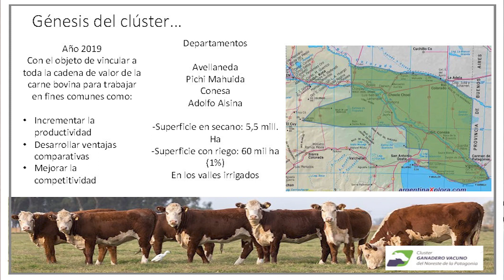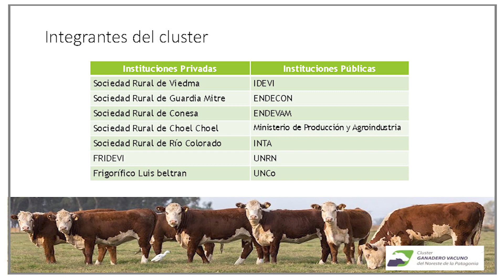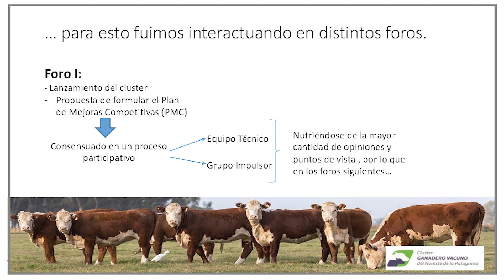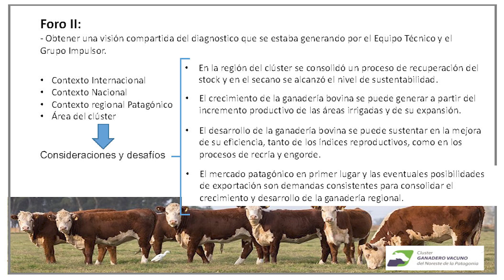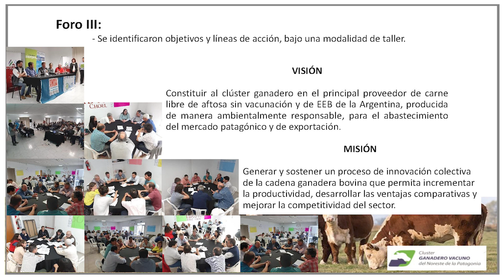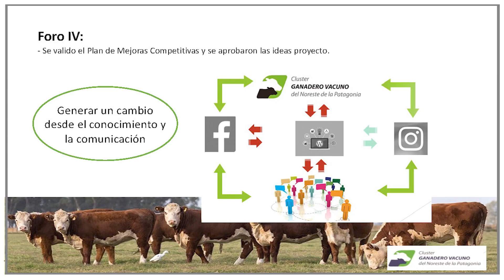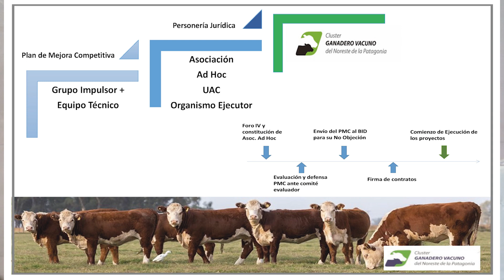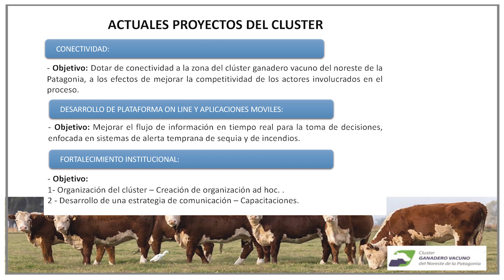ARGENCARNE 2022 | CARNE BOVINA - Clusters ganaderos de la Patagonia (Parte 1)